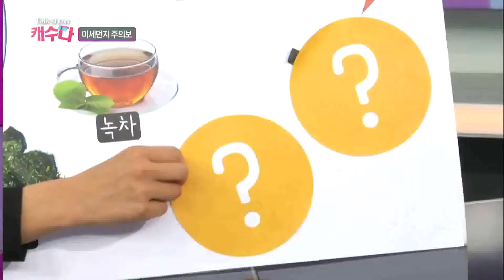미세먼지 심한 날, 꼭 챙겨 먹어야 할 음식 5가지! / YTN 웨더